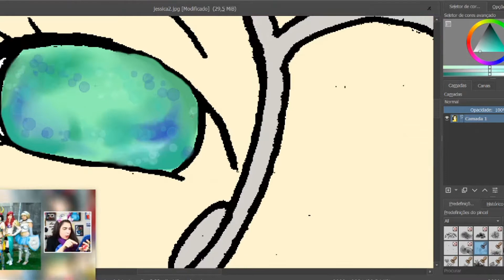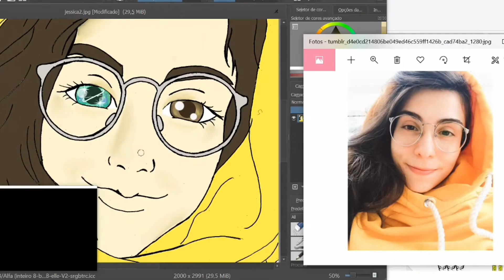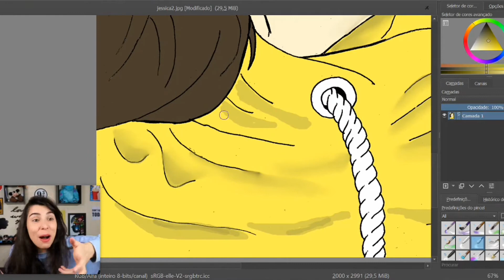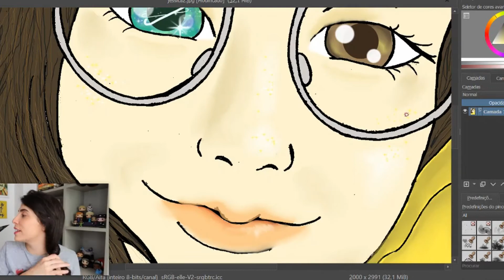it's jazzB speedpaint | Jessica Ballut fanart